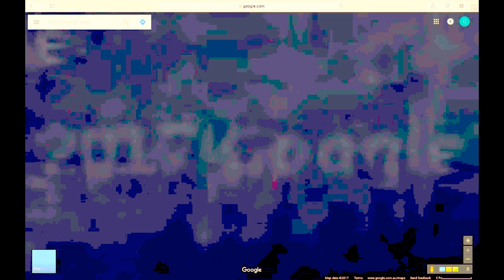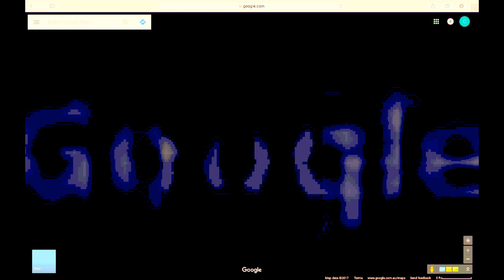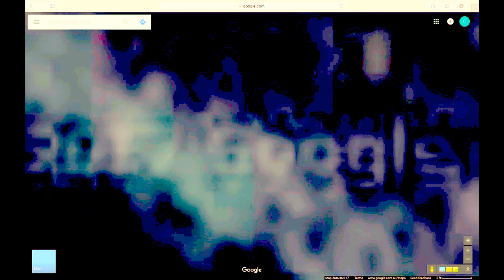(WTF) ANTARCTICA - Plasma Perfect